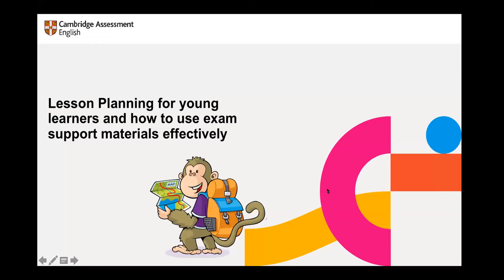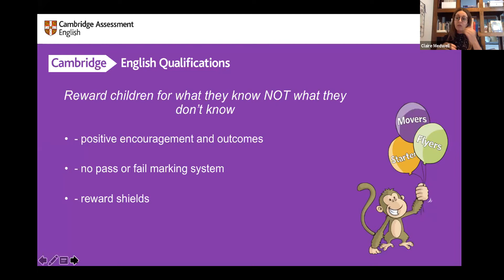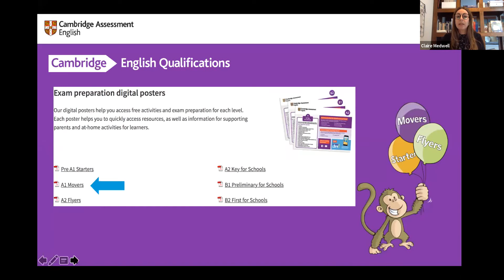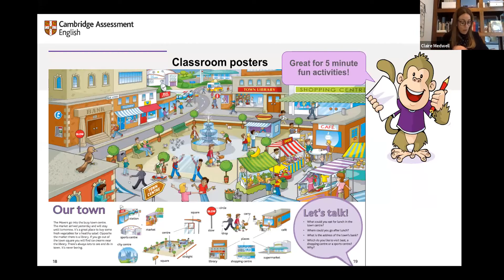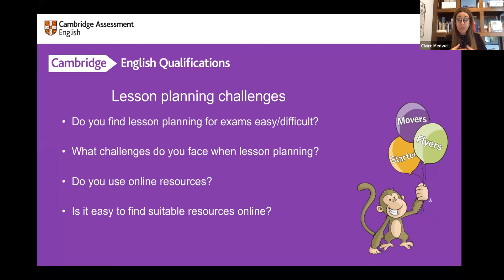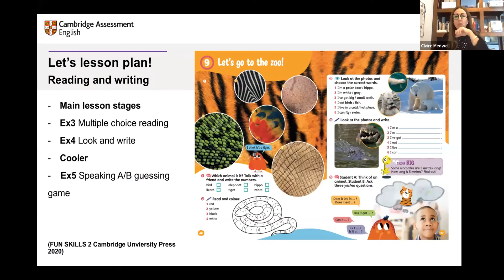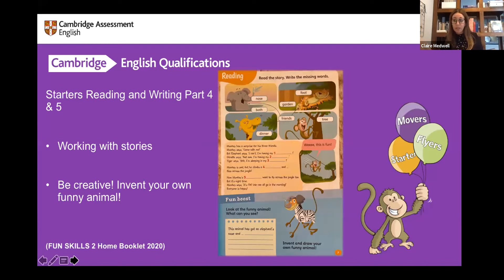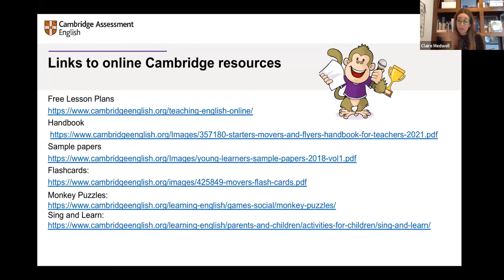Lesson planning for young learners and how to use exam support materials effectively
Does lesson planning seem to take you longer than actually teaching the class? This webinar will give you strategies to plan any lesson quickly and easily, with takeaway tips and lesson plans to try in your own classrooms when teaching Pre A1 Starters, A1 Movers and A2 Flyers.